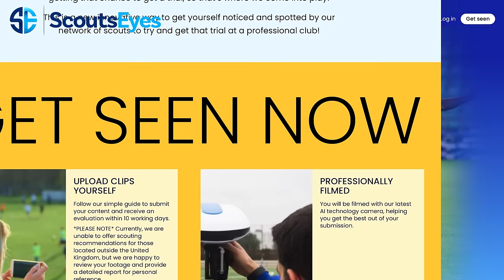No Slip Ups! | Brighton vs Arsenal | Road Trip